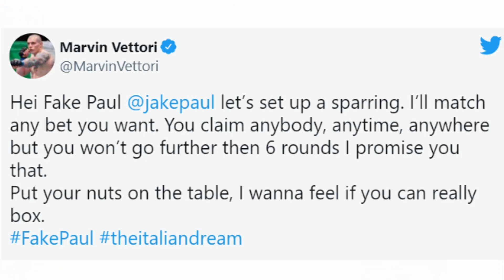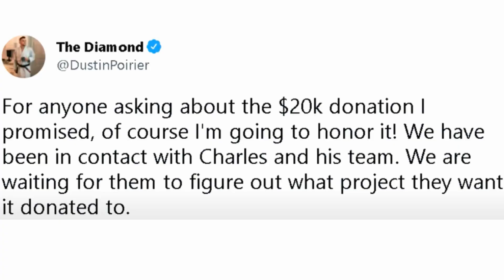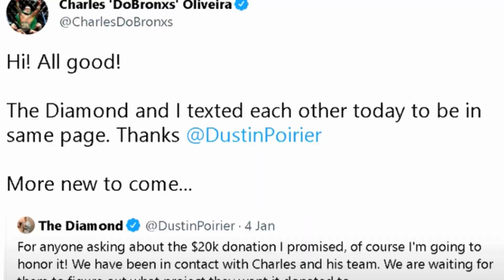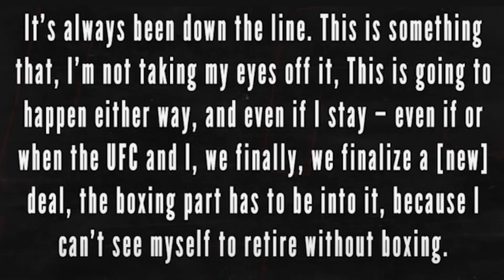VETTORI SFIDA JAKE PAUL, DUSTIN VS NATE DIAZ e` CONFERMATO! BUONGIORNO UFC 3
BUONGIORNO UFC- # 3
1)Marvin Vettori sfida Jake Paul in un match di pugilato
( 0:42 )
2) Dustin Poirier vs Nate Diaz pare cosa fatta ( 1:31 )
3)Dustin Poirier accetta di pagare i 20K a Oliveira   ( 2:09)
4)Ngannou sgancia una bomba sul suo contratto ufc (3:25 )